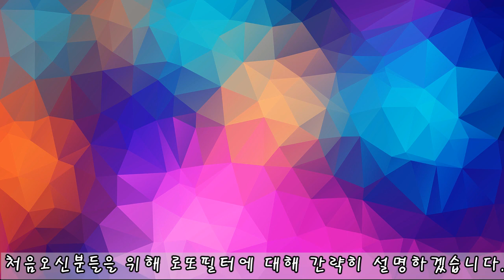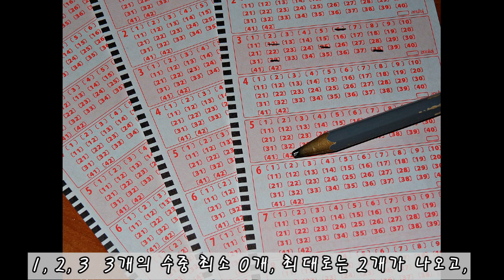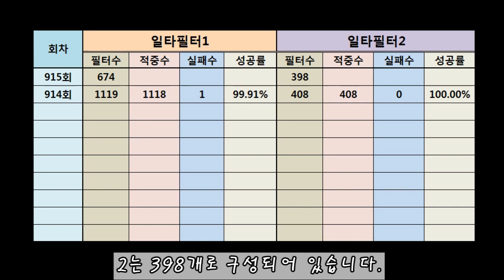로또915회 필터입니다. 화면하단 설명란에 필터를 일부 기재하니 , 필요한분은 참고하시기 바랍니다.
글자제한이 있어서 전체를 기재못합니다. 필터 일부를 기재하니 필요하신분은 참고바랍니다.

       최소 최대   915회용 필터
1 0개 2개 2 25 28
2 0개 2개 31 40 41
3 0개 2개 7 20 29
4 0개 2개 6 26 35
5 0개 2개 18 39 42
6 0개 2개 22 23 43
7 0개 2개 8 18 23
8 0개 2개 16 40 45
9 0개 2개 6 29 43
10 0개 2개 6 29 38
11 0개 2개 1 17 21
12 0개 2개 12 27 41
13 0개 2개 27 32 41
14 0개 2개 20 34 44
15 0개 2개 33 36 38
16 0개 2개 32 36 38
17 0개 2개 27 32 36
18 0개 2개 8 35 44
19 0개 2개 8 42 44
20 0개 2개 6 42 44
21 0개 2개 23 27 45
22 0개 2개 23 27 32
23 0개 2개 6 23 32
24 0개 2개 14 19 32
25 0개 2개 20 23 42
26 0개 2개 11 19 32
27 0개 2개 3 19 20
28 0개 2개 11 19 42
29 0개 2개 19 20 42
30 0개 2개 20 24 42
31 0개 2개 2 13 28
32 0개 2개 2 13 17
33 0개 2개 7 17 37
34 0개 2개 2 5 17
35 0개 2개 5 7 17
36 0개 2개 5 7 35
37 0개 2개 1 21 25
38 0개 2개 26 31 39
39 0개 2개 22 26 39
40 0개 2개 7 22 39
41 0개 2개 7 18 22
42 0개 2개 7 16 40
43 0개 2개 16 34 44
44 0개 2개 16 41 44
45 0개 2개 18 29 38
46 0개 2개 12 29 43
47 0개 2개 27 35 36
48 0개 2개 1 21 28
49 0개 2개 8 27 35
50 0개 2개 8 35 44
51 0개 2개 8 38 44
52 0개 2개 12 33 41
53 0개 2개 6 7 38
54 0개 2개 6 23 38
55 0개 2개 12 41 45
56 0개 2개 11 30 43
57 0개 2개 14 19 32
58 0개 2개 41 42 44
59 0개 2개 3 20 32
60 0개 2개 3 11 20
61 0개 2개 19 41 42
62 0개 2개 3 38 43
63 0개 2개 19 23 41
64 0개 2개 23 38 43
65 0개 2개 23 38 41
66 0개 2개 23 41 45
67 0개 2개 11 41 45
68 0개 2개 4 11 45
69 0개 2개 13 28 37
70 0개 2개 4 9 10
71 0개 2개 9 10 24
72 0개 2개 13 17 37
73 0개 2개 2 17 37
74 0개 2개 2 5 17
75 0개 2개 2 5 31
76 0개 2개 5 26 31
77 0개 2개 1 21 25
78 0개 2개 26 31 39
79 0개 2개 22 26 39
80 0개 2개 22 39 40
81 0개 2개 22 34 40
82 0개 2개 16 34 40
83 0개 2개 16 29 34
84 0개 2개 27 35 36
85 0개 2개 8 35 36
86 0개 2개 18 33 34
87 0개 2개 18 33 35
88 0개 2개 1 21 28
89 0개 2개 8 18 35
90 0개 2개 8 29 35
91 0개 2개 8 12 29
92 0개 2개 7 8 29
93 0개 2개 6 7 29
94 0개 2개 6 7 30
95 0개 2개 6 30 44
96 0개 2개 20 42 44
97 0개 2개 14 20 42
98 0개 3개 13 21 28
99 0개 2개 3 19 42
100 0개 2개 23 42 43
101 0개 2개 19 23 42
102 0개 2개 19 30 42
103 0개 2개 19 30 41
104 0개 2개 11 32 38
105 0개 2개 30 38 41
106 0개 2개 11 38 41
107 0개 2개 38 41 45
108 0개 2개 15 41 45
109 0개 2개 13 28 37
110 0개 2개 13 17 37
111 0개 2개 2 17 37
112 0개 2개 2 5 17
113 0개 2개 2 5 31
114 0개 2개 5 26 31
115 0개 2개 1 21 25
116 0개 2개 26 31 39
117 0개 2개 22 26 39
118 0개 2개 22 39 40
119 0개 2개 16 22 40
120 0개 2개 16 34 40
121 0개 2개 16 34 36
122 0개 2개 12 33 34
123 0개 2개 33 34 36
124 0개 2개 27 34 36
125 0개 2개 8 27 36
126 0개 2개 1 21 28
127 0개 2개 8 27 35
128 0개 2개 8 18 35
129 0개 2개 18 29 35
130 0개 2개 7 18 29
131 0개 2개 6 7 29
132 0개 2개 6 7 20
133 0개 2개 6 20 44
134 0개 2개 14 20 44
135 0개 2개 3 23 42
136 0개 2개 3 23 43
137 0개 3개 13 21 28
138 0개 2개 14 43 44
139 0개 2개 14 19 32
140 0개 2개 14 32 44
141 0개 2개 14 30 32
142 0개 2개 23 30 32
143 0개 2개 23 30 38
144 0개 2개 11 23 38
145 0개 2개 11 38 45
146 0개 2개 11 41 45
147 0개 2개 24 41 45
148 0개 2개 13 28 37
149 0개 2개 4 10 24
150 0개 2개 4 9 10
151 0개 2개 4 9 15
152 0개 2개 13 17 37
153 0개 2개 2 17 37
154 0개 2개 2 5 17
155 0개 2개 2 5 31
156 0개 2개 5 26 31
157 0개 2개 1 21 25
158 0개 2개 26 31 39
159 0개 2개 22 26 39
160 0개 2개 22 39 40
Youtube provided &Video production by FCM- Free Copyright Music

image : pixabay